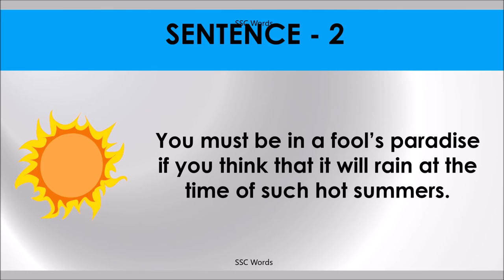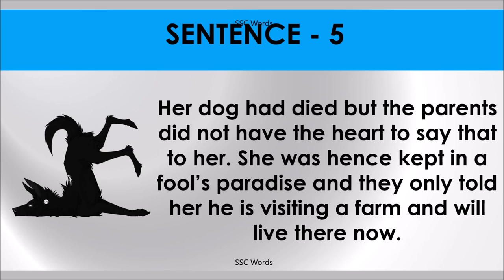FOOL’S PARADISE Idiom 904 # Meaning and five sentences # SSC Words